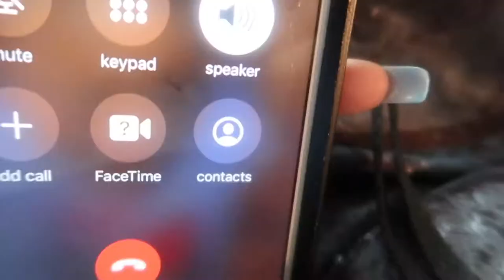First time getting the covid test vlog + Last week being pregnant ! SO EXCITED 😆